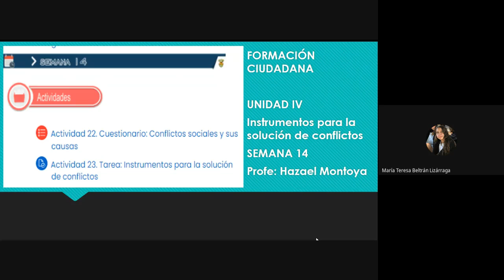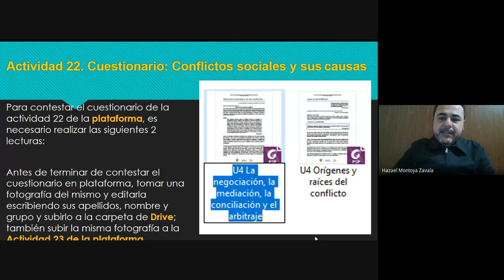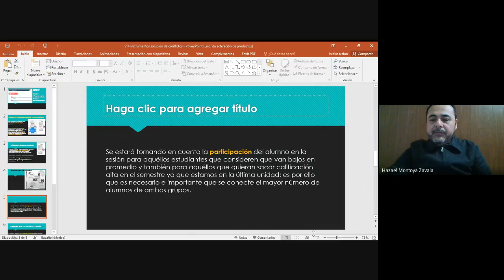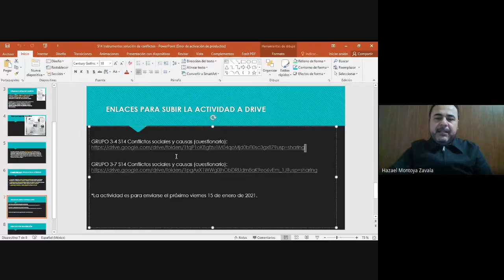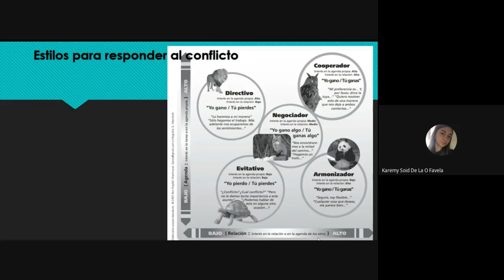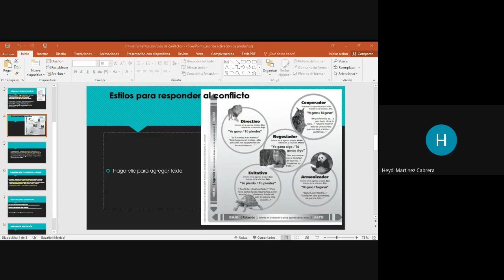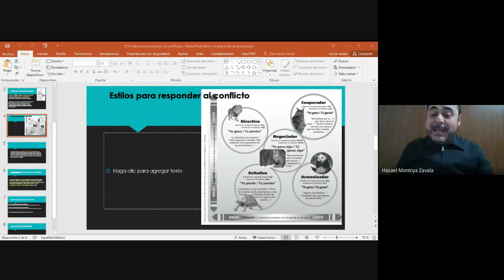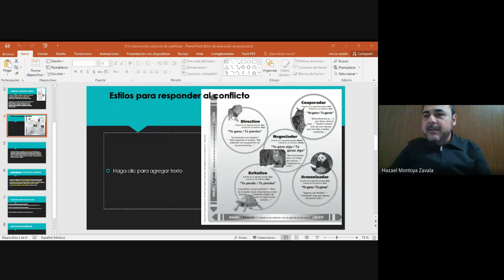FORMACIÓN CIUDADANA S14 2021 01 12